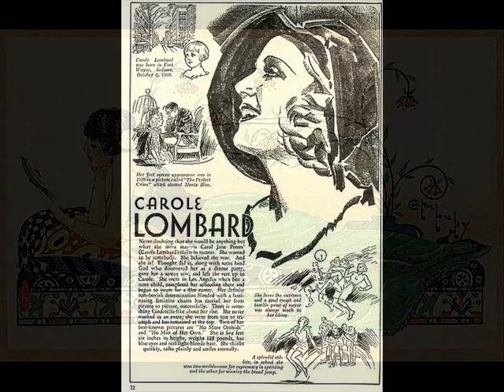Arden-Ohman Orch. - You're My Everything, 1931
Victor Arden & Phil Ohman  Orchestra, v. Frank Luther - You're My Everything, HMV 1931